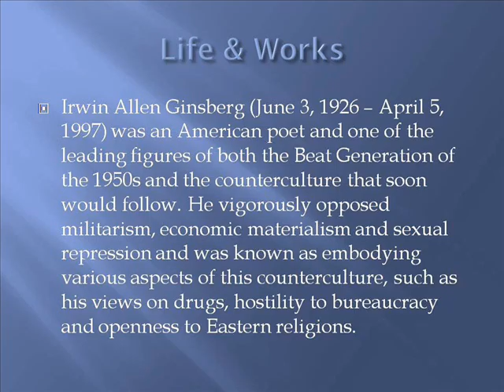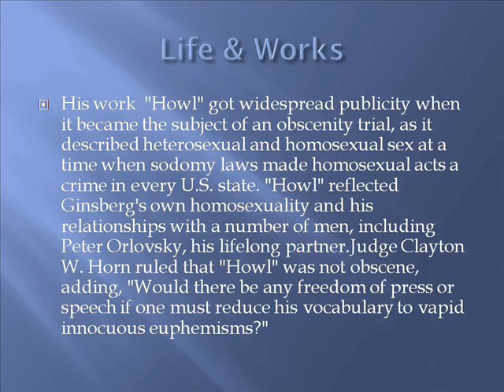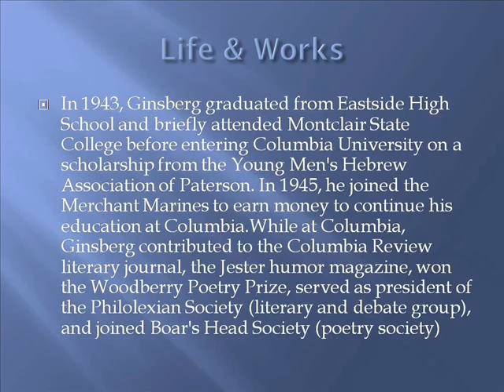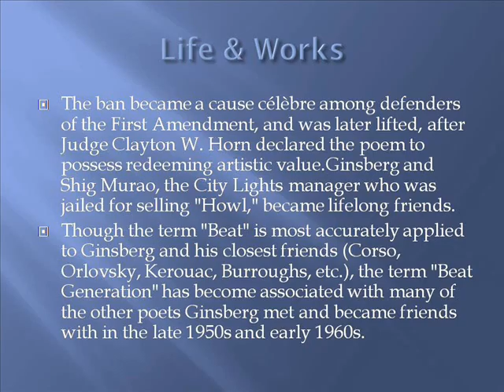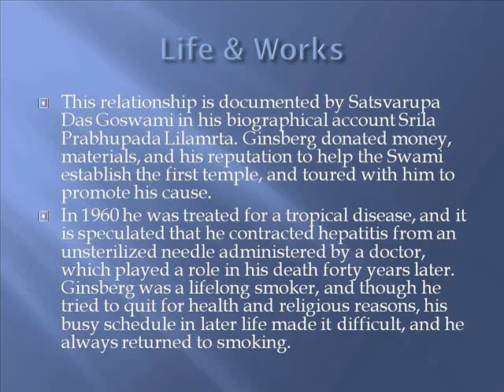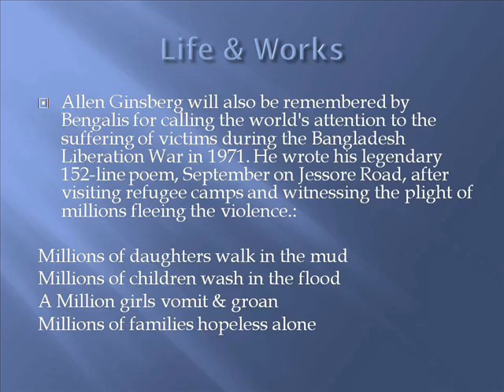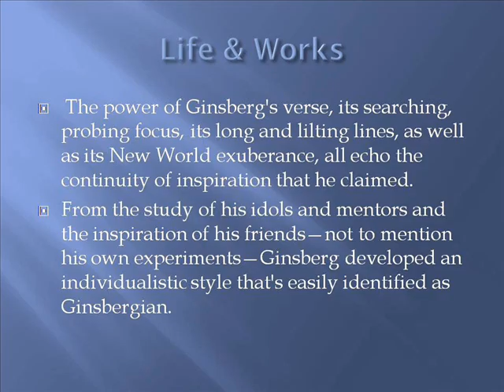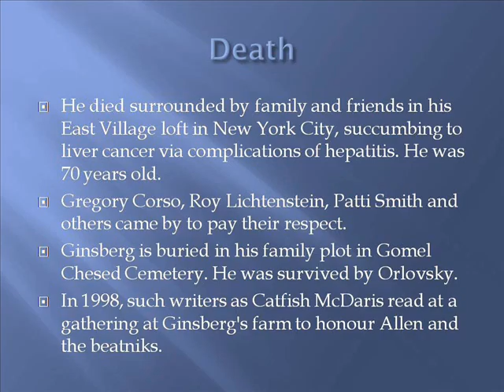Irwin Allen Ginsberg life & Works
Irwin Allen Ginsberg Howl
Irwin Allen Ginsberg's Plutonian
Irwin Allen Ginsberg Poems
Irwin Allen Ginsberg Quotes
Irwin Allen Ginsberg Wiki
Irwin Allen Ginsberg America
Irwin Allen Ginsberg Please
Irwin Allen Ginsberg And Lucien
Irwin Allen Ginsberg A Supermarket
Irwin Allen Ginsberg Kaddish
Irwin Allen Movies
Irwin Allen Tv Shows
Irwin Allen Productions
Irwin Allen News Network
Irwin Allen Fabrics
Irwin Allen Time Tunnel
Irwin Allen Master Of Disaster
Irwin Allen Jewish
Irwin Allen Imdb
Irwin Allen Ship
Allen Iverson
Allen Edmonds
Allen Iverson Net Worth
Allen Tate
Allen Isd
Allen Ludden
Allentown Pa
Allen West
Allen County Public Library
Allen Theaters
Allen Ginsberg Howl
Allen Ginsberg's Plutonian
Allen Ginsberg Poems
Allen Ginsberg Quotes
Allen Ginsberg Wiki
Allen Ginsberg Biography
Allen Ginsberg Please Master
Allen Ginsberg America
Allen Ginsberg And Lucien Carr
Allen Ginsberg Howl Poem
Allen Ginsberg Life Documentary
Ginsberg Love Poem On A Theme By Whitman
Allen Ginsberg Life
Ginsberg Love Poems
Allen Ginsberg Works
Ginsberg Work Crossword
Ginsberg Library
Adam Ginsberg Workshop
Ginsberg Work
Ginsberg Library Temple